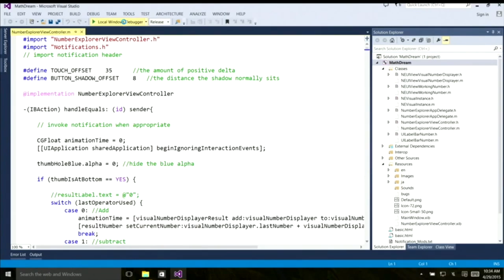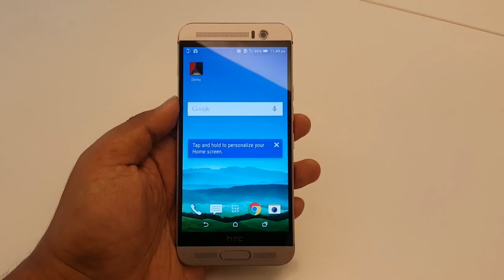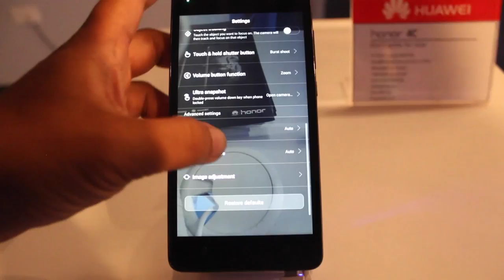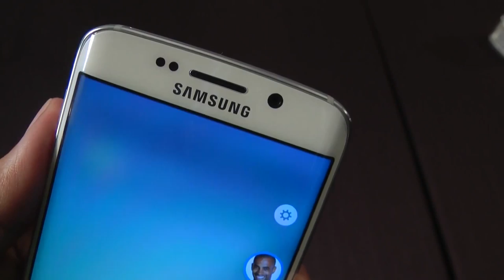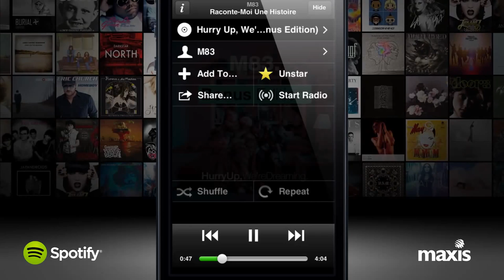Mingguan Amanz - BUILD 2015, LG G4, HTC One M9+ Di Malaysia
Minggu ini menyaksikan pihak Microsoft hadir dengan beberapa pengumuman menarik, termasuk kebolehan sokongan untuk mengubah aplikasi Android dan iOS ke platform Windows, selain turut mengumumkan yang mana pelayar web baru mereka akan dikenali dengan nama EDGE.

Disamping itu, beberapa peranti baru telah diperkenalkan pada minggu ini, dan menjadi fokus ramai adalah LG G4 daripada LG. Di Malaysia sendiri, sejumlah peranti baru telah dilancarkan, termasuk antaranya adalah HTC One M9+, HTC Desire 852, Honor 6 Plus, Honor 4C, dan juga Galaxy Tab A.

Maxis pada minggu ini turut membuat beberapa pengumuman menarik, termasuk penawaran Spotify Premium secara percuma untuk pengguna pascabayar dan prabayar, disamping menawarkan Chromecast secara rasmi di Malaysia pada harga RM170.